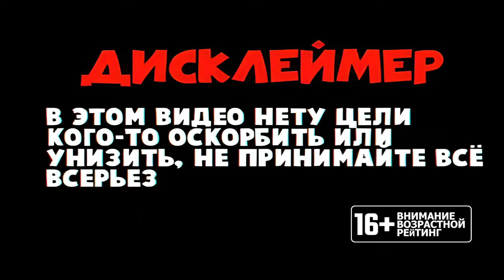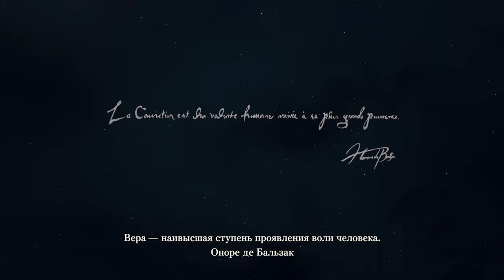➤Dragon's Dogma 2 Deluxe Edition ◉ [ПРОХОЖДЕНИЕ 1] ★ ИЗ РАБА ПРЕВРАТИЛСЯ В ВОЙНА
🎮PLAY TOGGETHER 🎮
-Steam: rmvz71
-EpicGames: RMVZ27